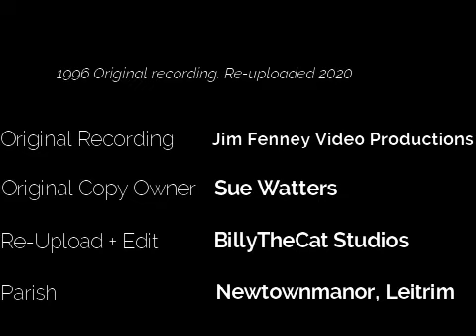First Holy Communion Newtownmanor Leitrim 1996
First Holy Communion Newtownmanor Leitrim 1996. Recorded by Jim Feeney Video Productions on VHS 1996. Re-loaded by BillyTheCat Studio 2020. Original VHS owned by Sue Watters.